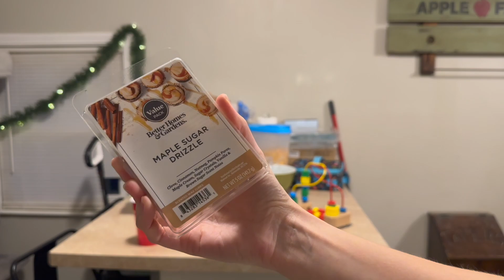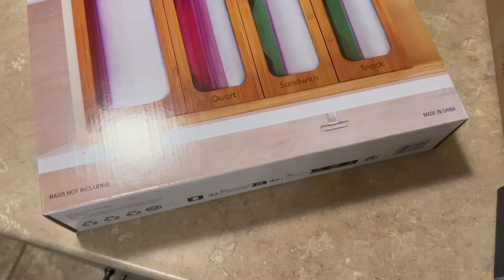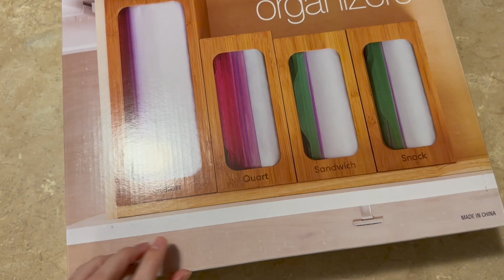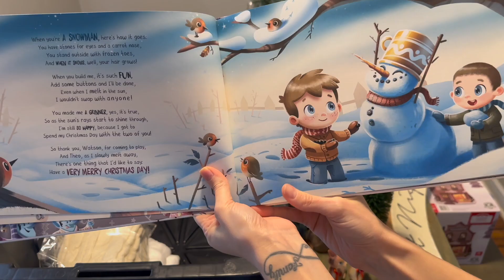NEW 2024 CLEAN WITH ME || messy home clean with me + Christmas undecorate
In todays video I will be getting this messy home back in order and taking down Christmas decorations. We are all dad to see them go but I feel so much more relaxed having my home back.